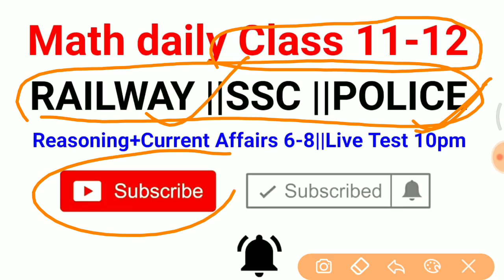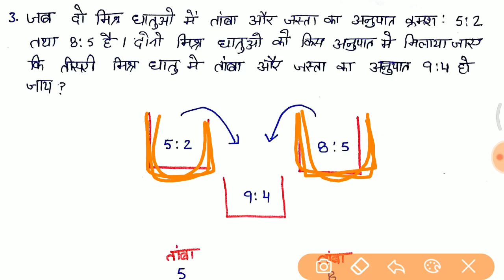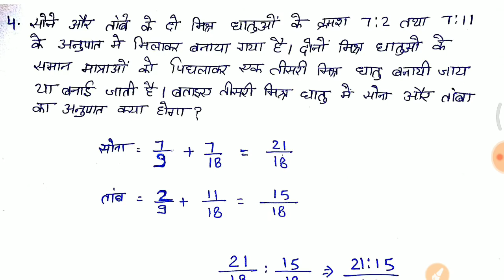Railway,upp गणित online class शुरू होगयी है //most expected Mixture and Alligation questions //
Math problems
Math problems short trick
Topic Study math
Topic Study live test
Topic Study math videos
Math short trick
Mixture and Alligation Short trick in hindi
Railway group d important math questions
UP POLICE CONSTABLE math videos
Up police constable 2018 preparation